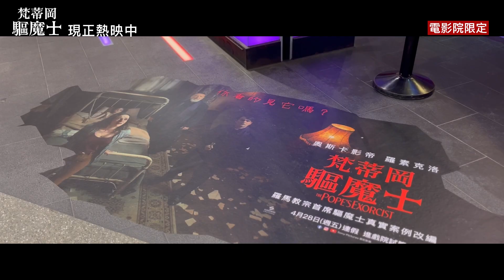【梵蒂岡驅魔士】全台驅魔士熱烈推薦 - 好評熱映中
👍“非常好看、非常的震撼人心！”
👍“最精彩有趣的驅魔過程！”
感謝全台驅魔士熱烈推薦 【梵蒂岡驅魔士】

🏆全美新片票房冠軍🏆 恐怖推理創新片型
✝【梵蒂岡驅魔士】好評熱映中
連假進戲院看神鬼戰士 羅素克洛 驅魔解密

訂閱索尼影業YT頻道開啟🔔掌握最新預告首播